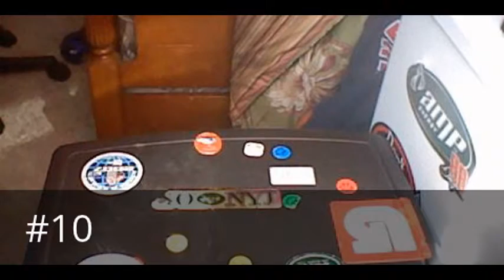top ten most watched videos on my channel part 1 10-9